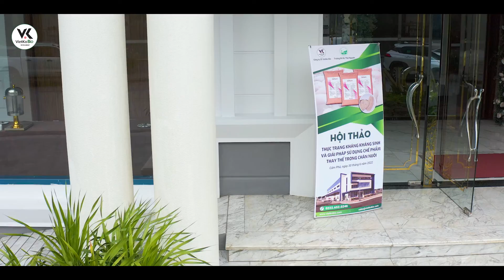[RECAP SỰ KIỆN] Hội thảo tại TP Cẩm Phả, Quảng Ninh // 9tung8 // Made in 2021